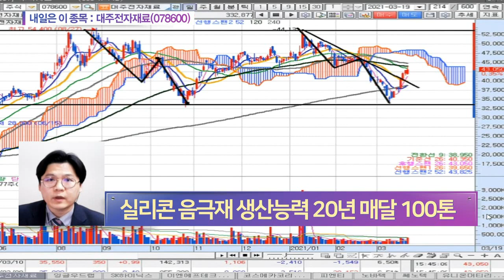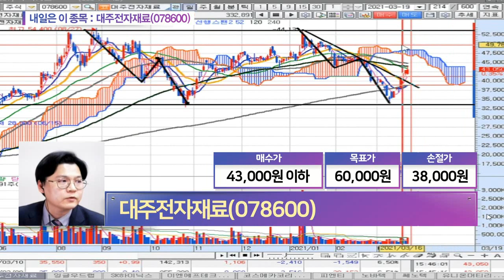대주전자재료(078600)... 실리콘 음극재 세계 최초 상용화_내일은 이 종목 (20210319)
- 실리콘 음극재 세계 최초 상용화
- 실리콘 음극재 생산능력 20년 매달 100톤
- 실리콘 복합 음극재 적용 업체 테슬라ㆍ포르쉐
- LG화학ㆍSK이노베이션 또한 본격 적용 예정
- 세계 실리콘 음극재 시장, 2020년 133억 수준
- 세계 실리콘 음극재 시장, 2025년 5조 5천억 성장 전망